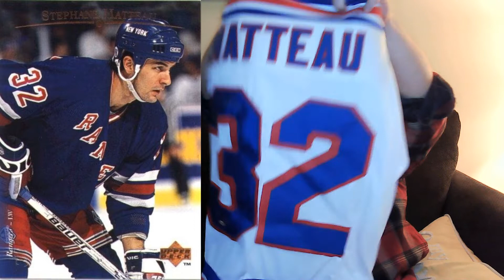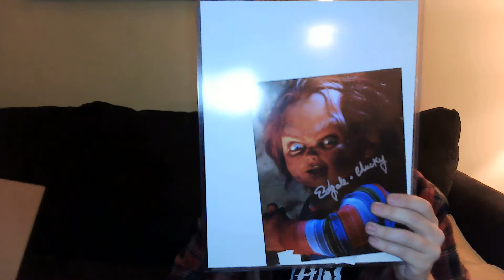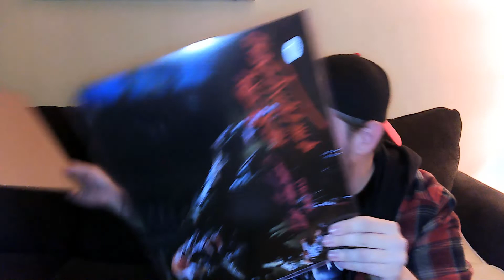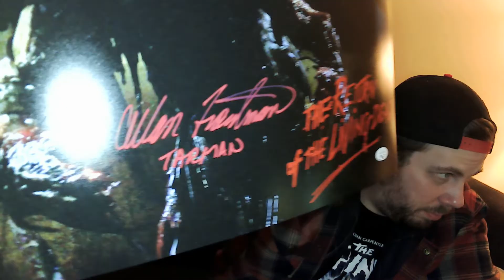ZOBIE DOUBLE FEATURE DAILY SPECIAL UNBOXING! PLUS PRISTINE AUCTION WIN!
Zobie is a company that specializes in celebrity autograph mystery boxes. They also run daily specials that include specific themes with autographs inside. Today I unbox the Child's Play/ Return of the Living Dead Double Feature which includes 1 autograph from each movie! (one 8x10 and one 11x17) Plus I show off an Auction Win from Pristine Auctions! Enjoy!!!

FOLLOW ME ON WHATNOT: KABS90